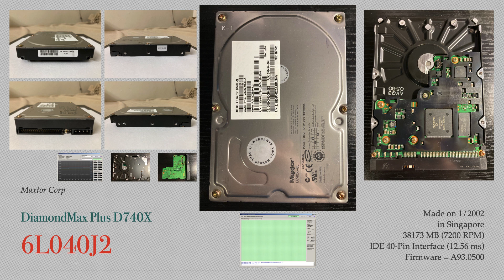Maxtor DiamondMax Plus D740X (6L040J2)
It's a quantum! No, it's a Maxtor!